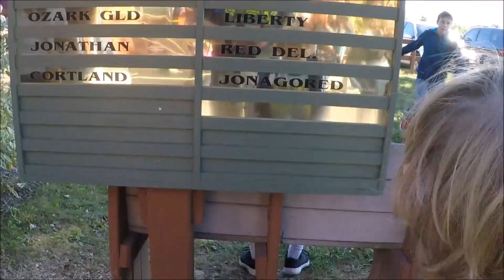NOVEMBER 004 - APPLE PICKING AND DRONES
NEW CAMERA - GoPro Hero5 Black

OLD/SECOND CAMERA - GoPro Hero 4 Silver

DRONE - Yuneec Typhoon